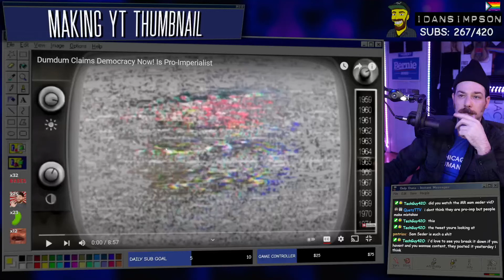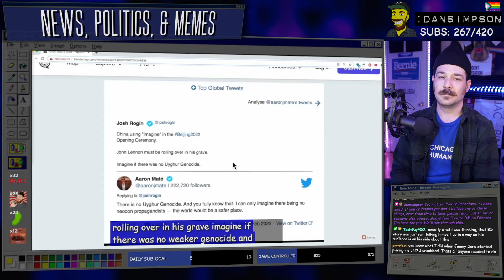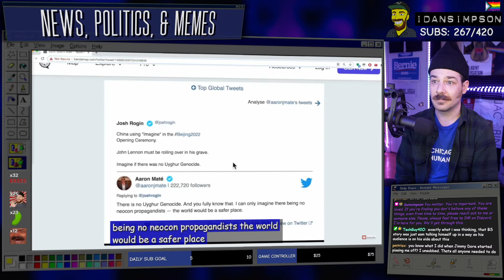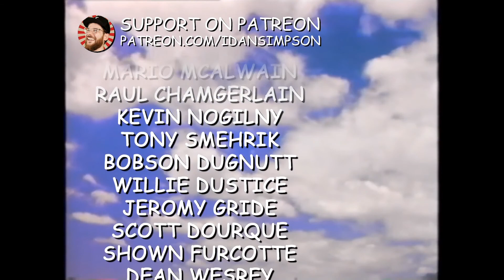Dumdum Claims Majority Report AND Democracy Now! Is Pro-Imperialist | iDanSimpson REACTS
Do think this kind of content is important? Independent content, made FOR anti-war, anti-US imperial leftists BY anti-war, anti-US imperial leftists leftists relies on viewers like yourself. Thank you for your support.